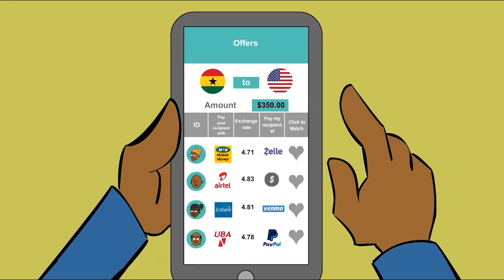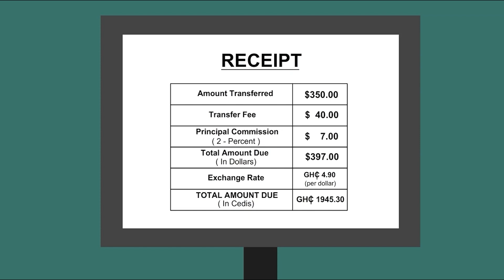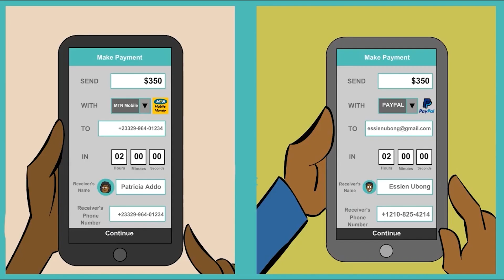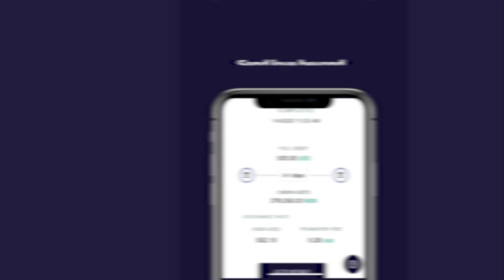WhitePaperPodcast S1E5 - Funke Bucknor-Obruthe: From Law to Making Millions In The Events Industry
Funke Bucknor-Obruthe is an extraordinary leader in the Event Management space in Africa and her wealth of experience shines all through this episode. She walks us through her journey of progress, unveiling the painful paths of loss and leading us to the brighter days of great achievements and significant success. As per usual, Damilola Oluwatoyinbo guides this conversation with wit, wordplay and wisdom- a combo that will get you smiling, laughing and making adjustments that will lead to greater success in your life and business.

Listen to the AUDIO podcast on Apple Podcast, Spotify, Google Podcast and other podcast streaming platforms